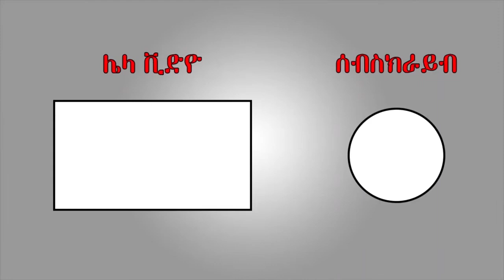ሆላንዳዊ የውጪ ሃገር ታዳጊ የሀይሌ ገ/ስላሴን እግር የሳመበት አጋጣሚ - Seifu on EBS | Haile | Seifu Fantahun Show new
All Credit to Seifu On EBS